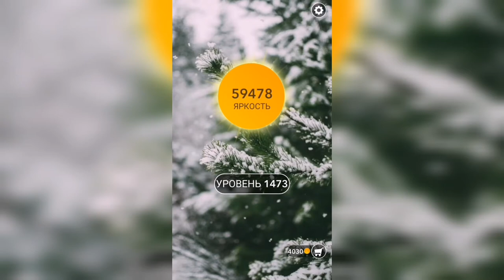Word / Слово Крест: Поиск русского кроссворда / Уровень 1473